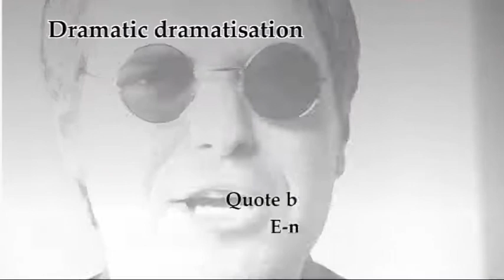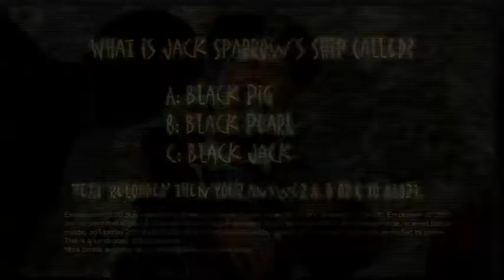Re:loaded Episode 26 part 3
Part 3 of the  last episode of Re:Loaded, channel M's computer game review show.  Gerry is put on trial for all the crimes he has committed during the series as we take a look back at some of the best bits.